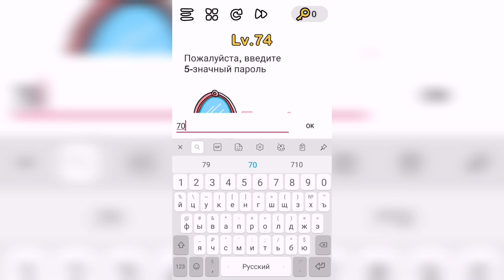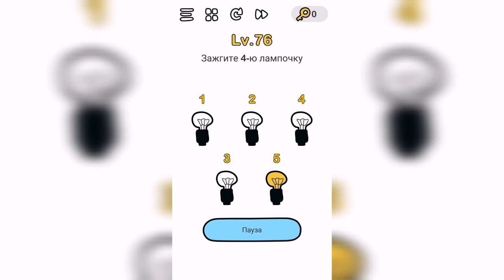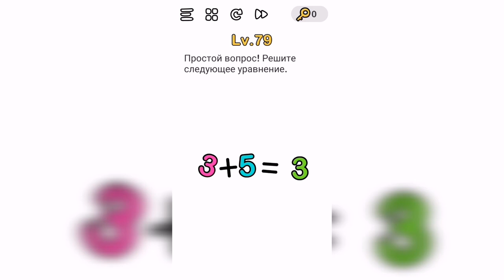Brain Out Уровни 71-80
Lv. 71 Найдите наседку
Lv.
72 Сложите 3 самых больших цифры из следующих!
Lv.
73 Съешьте морковь ещё раз!
Lv.
74 Пожалуйста, введите 5-значный пароль
Lv.
75 Маленький слоник так одинок
Lv.
76 Зажгите 4-ю лампочку
Lv.
77 Пожалуйста, запишите двухзначное число, согласно рисунку
Lv.
78 Какая лапа одинаковая с вытянутой кошачьей лапкой?
Lv.
79 Простой вопрос! Решите следующее уравнение.
Lv. 80 Пройдите к выходу

Привет, ребята!